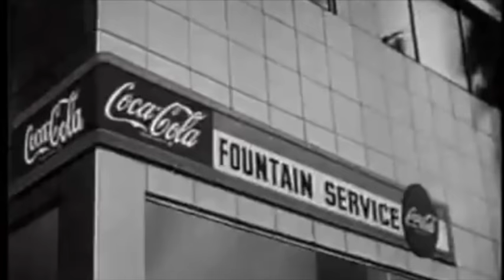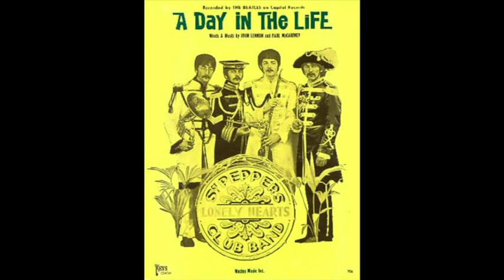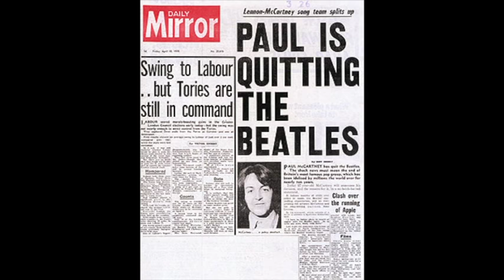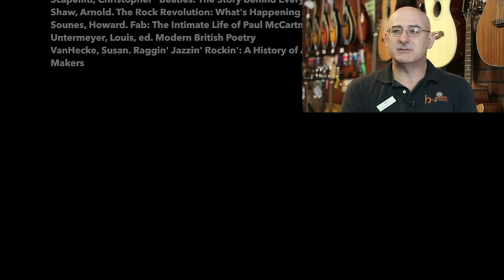Two of Us: How Lennon/McCartney Shaped the Music Industry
A movie a friend and I made in class. We own no pictures or music.